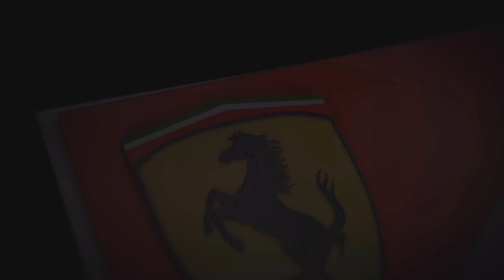F1 2014 PC #088 Rennen 2/2 Yas Marina Circuit / Abu Dhabi Karriere [HD+] Let's Play F1 2014 [4K]